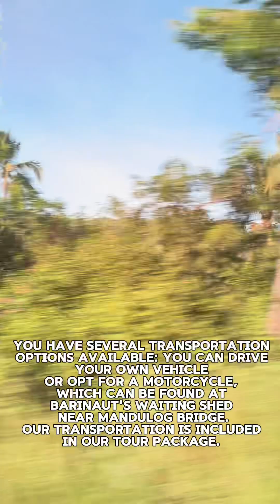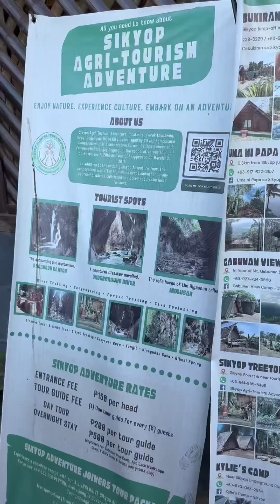SIKYOP Agri-Tourism Adventure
Located at Purok Lawlawon, Barangay Rogongon, Iligan City. It is situated 27-30 km away from Iligan City proper, with a travel time ranging from 45 minutes to 1 hour. You have several transportation options available: you can drive your own vehicle or opt for a motorcycle, which can be found at Barinaut's waiting shed near Mandulog Bridge. The motorcycle fare is P150-200 per head for a one-way trip. Alternatively, you can utilize Google Maps and search for 'Sikyop Agriculture Cooperative' for navigation assistance.

Typically, the trek downhill takes around 30 minutes. The path leading there is somewhat challenging, and it is strongly advised that pregnant women, individuals with heart conditions, injuries, or those who are not in good physical condition refrain from joining the adventure. Additionally, please note that the area is still undergoing development.

All attractions are situated withinSIKYOP, derived from the Higaonon term for hidden or "nakatago" in bisaya. The Sikyop Underground River, Pagangon Canyon and Inolusan are within a 15-20 minute distance from each other. From the Underground River, a 20-25 minute river trek allows access to additional attractions such as Sinamba Cave, Sinamba Tree, Hinagudan Cave, and Gibual Spring.

Come and must visit Sikyop!